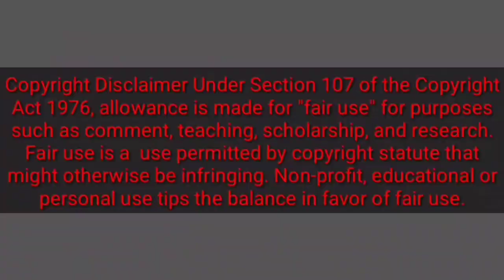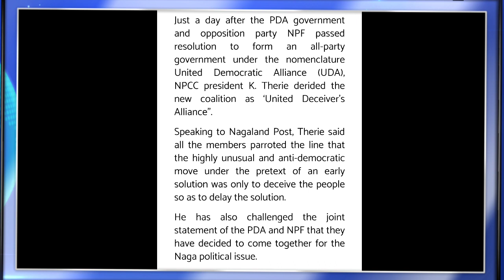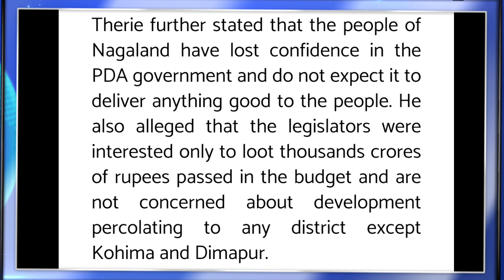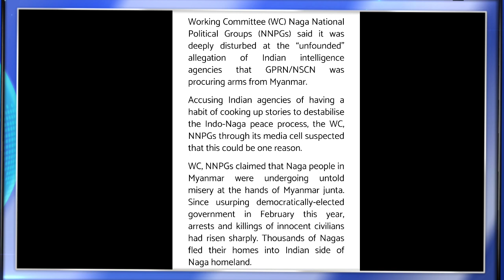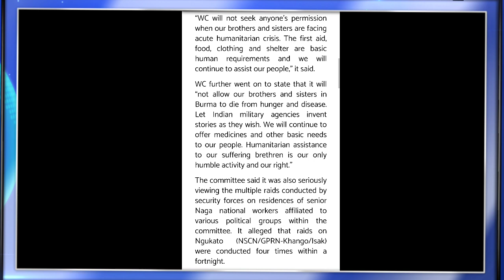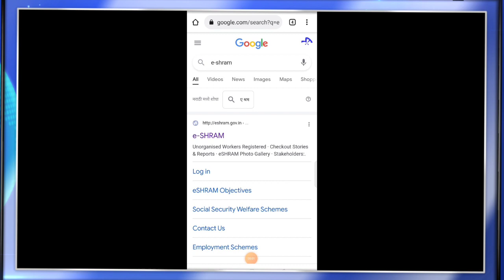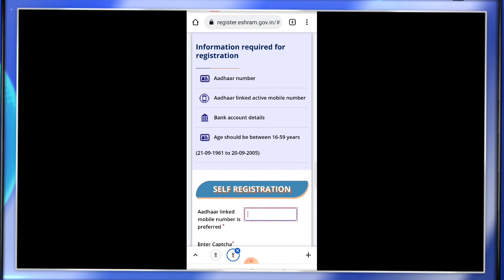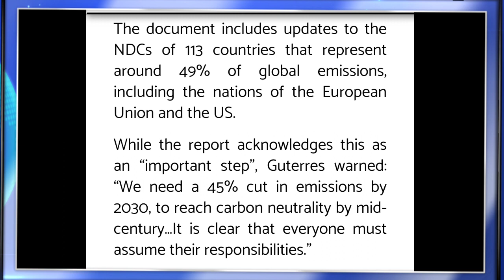Ep 483:PRIME TIME WITH YIMKHONG IN NAGAMESE 20TH SEPTEMBER 2021 | YIMKHONGTV